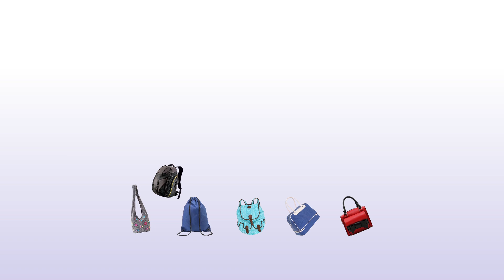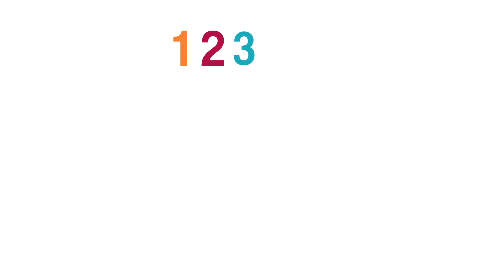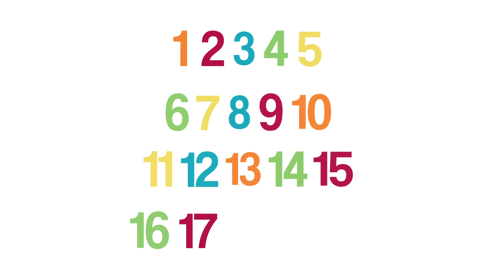Numbers: Lesson 4: Episode 4: Count to 20